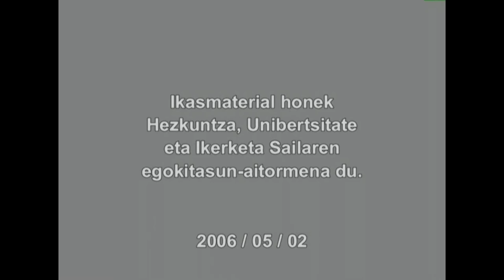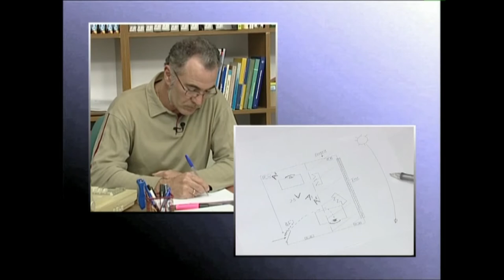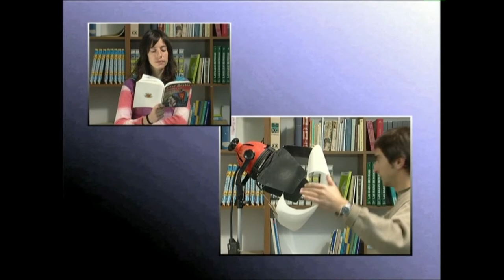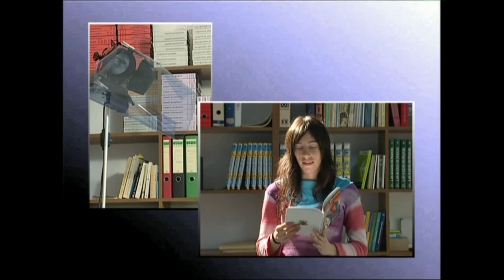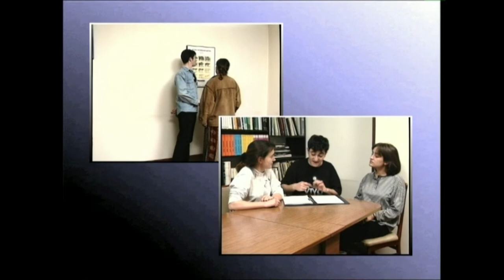ARGIA: Argiztapenaren oinarrizko printzipioak -1-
Argi artifiziala kontrolatzen, barrualdeak argiz hornitzen eta girotzen eta argiztapena antolatzen ikasiko dugu ikusentzunezko hauetan.
Irakasmaila: Batxilergoa
Jakintzagaia: Irudia
Ikasmaterial honek Hezkuntza, Unibertsitate eta Ikerketa Sailaren egokitasun aitormena du. 2006.